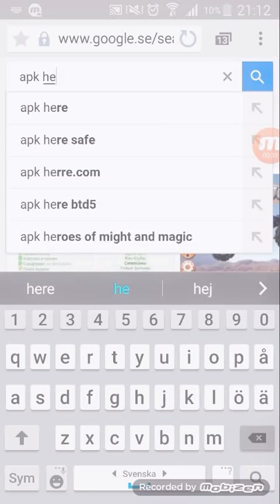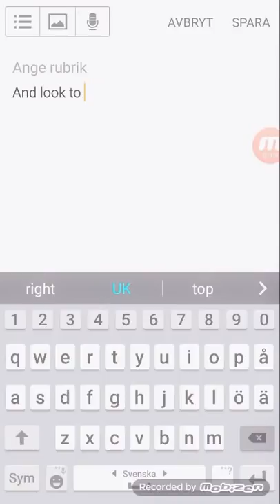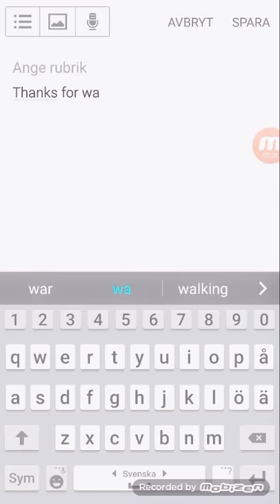Top 3 best android game hack websites 2016 !!